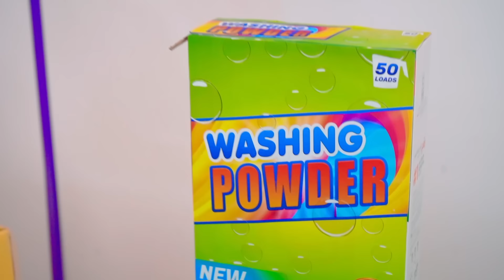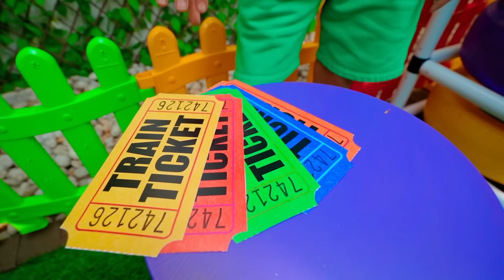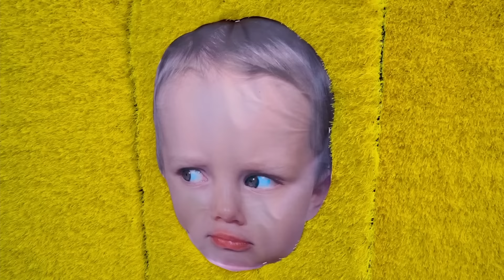Five Kids Four Colors pools and truck with balls | Baby Alex and other videos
A new video, "Five Kids Four Colors pools and truck with balls | Baby Alex and other videos"